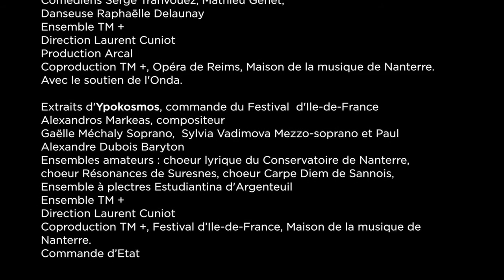TM + | 6 minutes pour découvrir l'Ensemble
Présentation de TM+, Compagnie Nationale dirigée par Laurent Cuniot.
Ensemble en résidence à la Maison de la musique de Nanterre.

Un film de Mathieu Bouvier.

Avec Laurent Cuniot (direction musicale) et Florent Jodelet (percussions).

Extraits de TM + Y Tambuco, commande du festival Présences de Radio France.
Alexandros Markeas, Charles Griffin, Januibe Tejera, Javier Alvarez.
Direction musicale Laurent Cuniot
Ensemble TM +
Ensemble Tambuco
Production TM +
Coproduction : Maison de la musique de Nanterre, Radio France. Avec le soutien du GRM.

Extraits de La Haine de la musique
d'après un essai de Pascal Quignard, adapté par Daniel D'Adamo
Mise en scène de Christian Gangneron
Lionnel Monier, comédien
 Ensemble TM+

Production TM +
Coproduction Musica, la Maison de la musique de Nanterre. Avec le soutien du GMEM – CNCM – Marseille, et du théâtre Joliette-Minoterie.

Extrait de l'Histoire du soldat
Mise en scène de Jean-Christophe Saïs
Serge Tranvouez, Laurent Cuniot, Mathieu Genet et Raphaëlle Delaunay
Ensemble TM +
Production Arcal
Coproduction TM +, Opéra de Reims, Maison de la musique de Nanterre. Avec le soutien  de l'Onda. Ce spectacle a été labellisé par la Mission du Centenaire 14-18.

Extraits d'Ypokosmos, création dans le cadre du Festival  d'Ile de France
Alexandros Markeas
Gaëlle Mechaly, Sylvia Vadimova et Paul Alexandre Dubois
Ensemble TM +
Ensembles amateurs :Choeur lyrique du Conservatoire de Nanterre, choeur Résonances de Suresnes, choeur Carpe Diem de Sannois, ensemble à pletres Estudiantina d'Argentueil

TM + est en résidence depuis 1996 à la Maison de la musique de Nanterre, scène conventionnée musique.

Partenaires institutionnels
La  Drac Ile-de-France - Ministère de la Culture et de la Communication au titre de l'aide aux ensembles conventionnés
La Région Ile-de-France
Le Département des Hauts-de-Seine
La Ville de Nanterre
L'Institut Français et le  Bureau Export de la Musique Française pour ses actions à l'international
La Sacem
La Spedidam

Images
Mathieu Bouvier, Stefano Misio, ConcertClassic

Son
Yann Bouloiseau, NoMadMusic

Mathieu Bouvier

Remerciements: Maison de la musique de Nanterre, la Scène nationale de Mâcon, Radio France.

TM + 2015